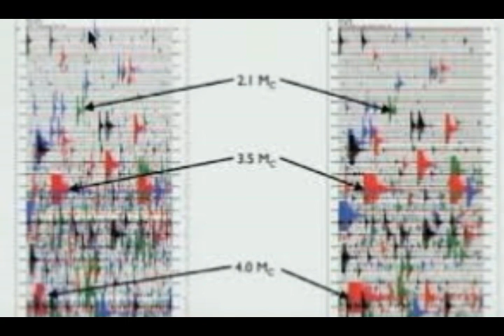Yellowstone Volcano! Why USGS Predicted MONTH-LONG Eruption in July Would BURY US in ASH!